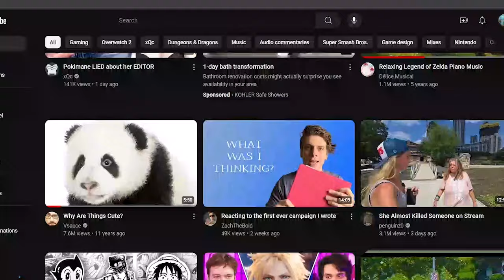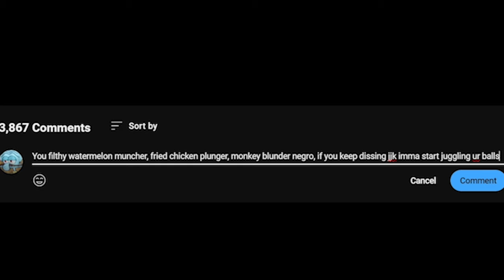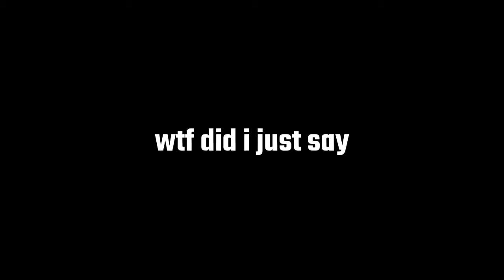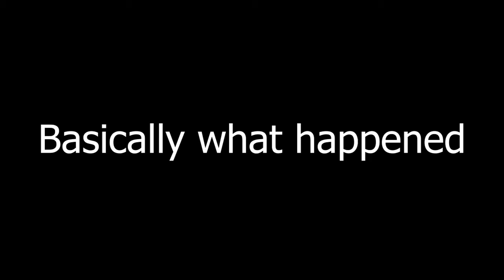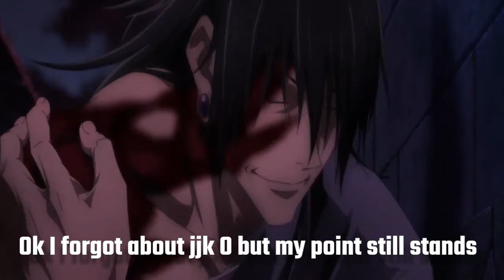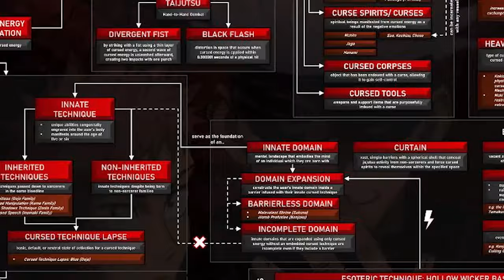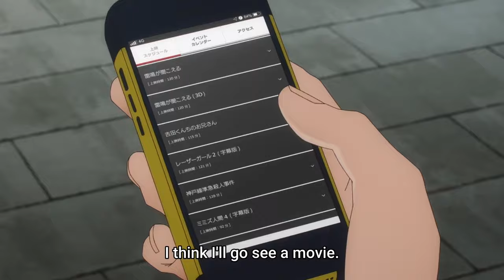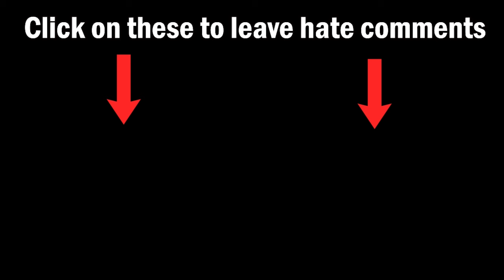The Most Overrated Series in Recent History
Masterpiece is a word that gets thrown around too loosely and frequently. Although this show has its moments and delivers on multiple beats it never comes together to something bigger. Dont get me wrong i love this show but I cannot overlook the complete lack of criticism given to it as if its without flaws.
Timestamps:
0:00 Intro
3:54 The "M" Word
10:00 "The Honored One"
14:16 The Crippling of the Shibuya Incident
20:38 From a Peak to a Trough